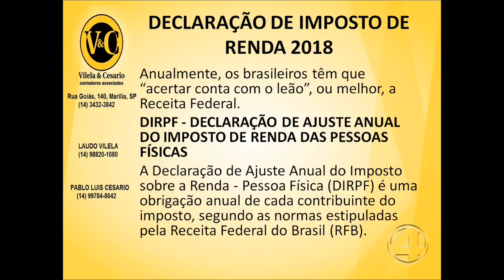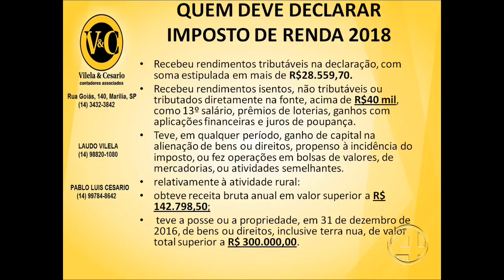Conexao ao vivo 28 02 2018 1 Output 1